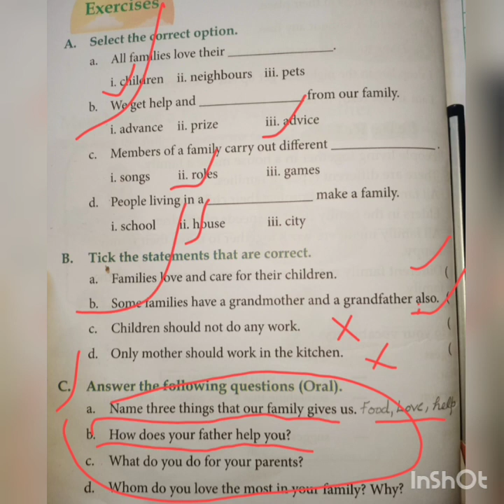Class-1st | EVS | ch-5 | part-3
Presented by Ruma Khan